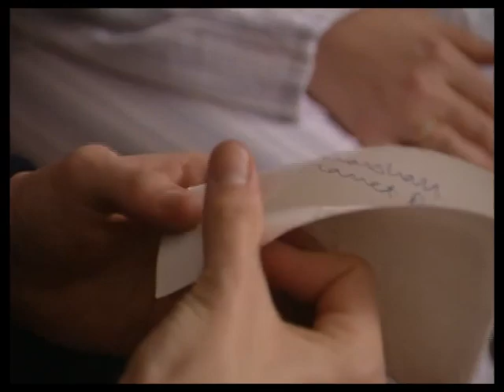The Bill series 14, episode 8 "Puppy Walk"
PC Stamp is cynical when he feels a woman with a sob story may be playing games, but PC Ashton is taken in by her charms.

Fred Ridgeway and Roger Alborough guest star.

P.C. Luke Ashton (SO432) Scott Neal
P.C. Sam Harker (SO416) Matthew Crompton
Shan Marshall Caroline Gruber
Darren Carter Fred Ridgeway
Mike Marshall Roger Alborough (later to play Ch. Supt. Draper)
Jenny Davis Julie Corbett